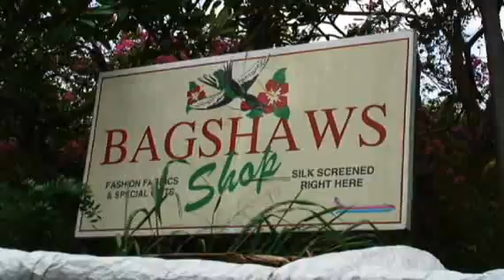The Bagshaws Screenprinting Studios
The Bagshaws Screenprinting Studios, St. Lucia are legendary in the Caribbean.  The quality of hand screened tropical images and well made items are the toast of  Caribbean art and crafts.